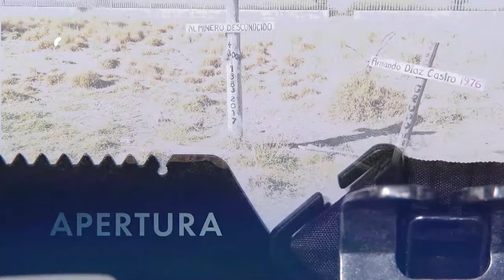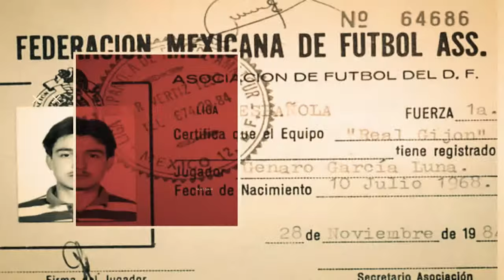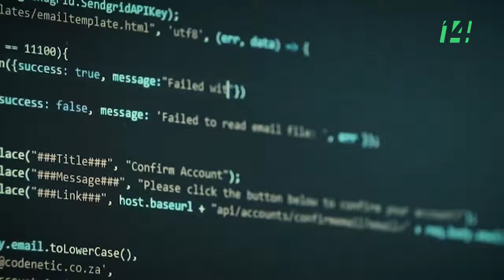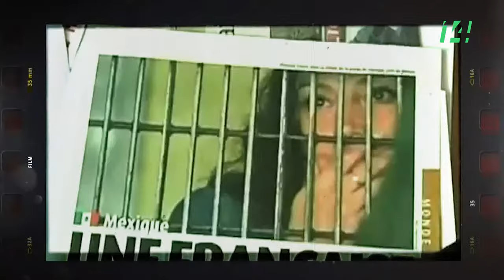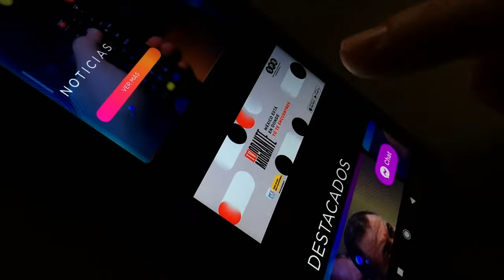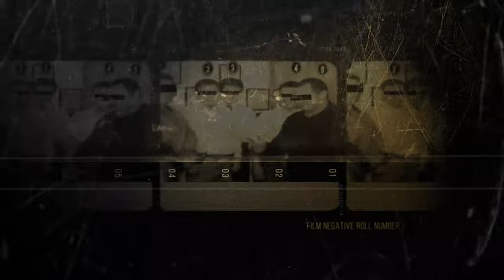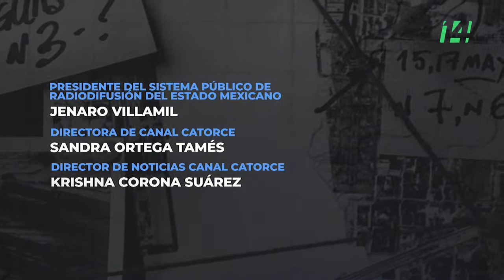Informe Especial | García Luna. El juicio del superpolicía.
El cerebro de la guerra contra el narcotráfico finalmente está en el banquillo de los acusados. Ex enemigos y ex aliados harán fila para testificar contra Genaro García Luna, el policía todopoderoso de los sexenios panistas.